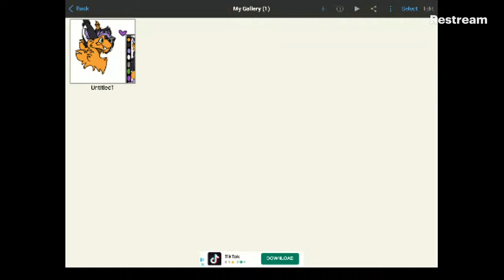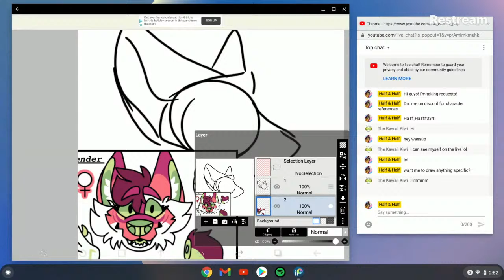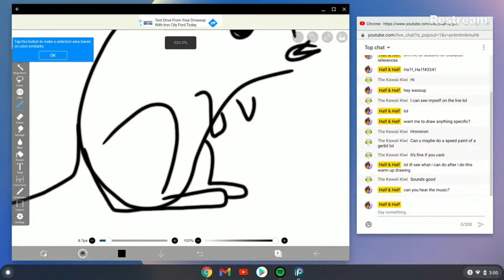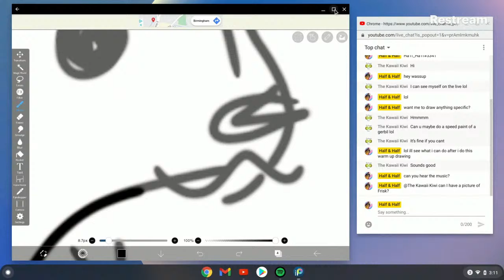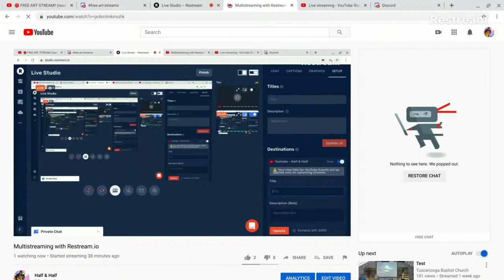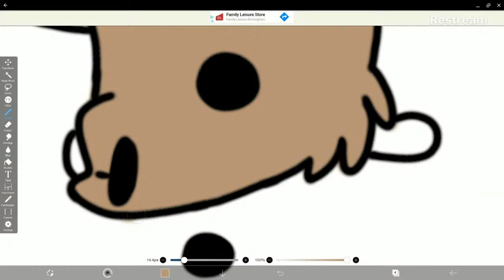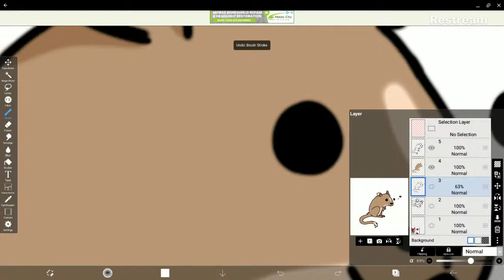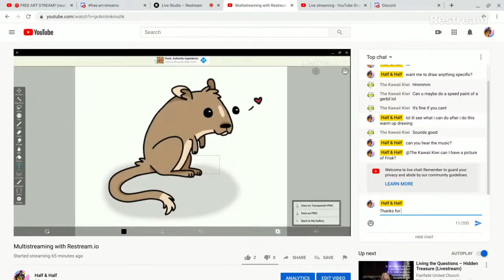LIVE - Drawing a Gerbil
Sorry the audio is funky I'm still trying to figure this out lol